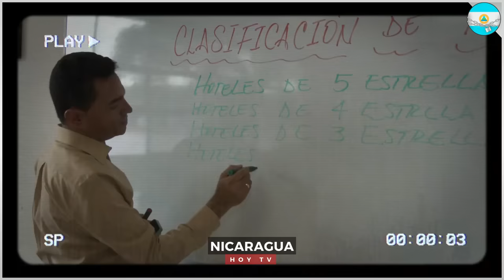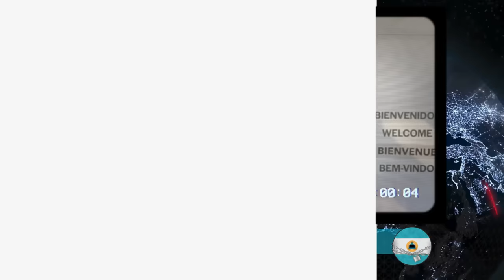🔴 Nicaragua 29 de junio 2024, Ultimas Noticias de Nicaragua 29 de junio 2024, DANIEL ORTEGA